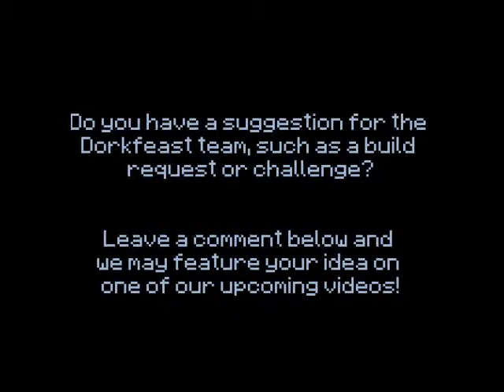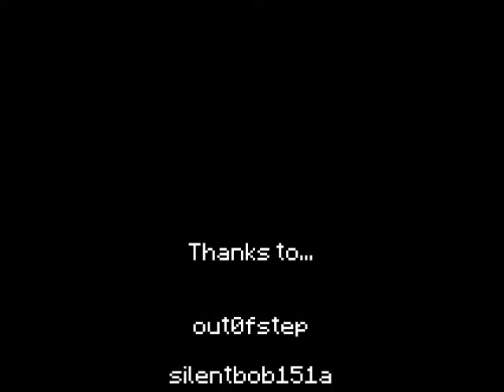Minecraft Xbox 360 Diamond Pool House with Secret Entrances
This is our tour of out0fstep's Minecraft Xbox 360 "Pool House", complete with traps, secret entrances, heated pools, a fully stocked kitchen, and more.

Video Courtesy of the dorkfeast.com team!